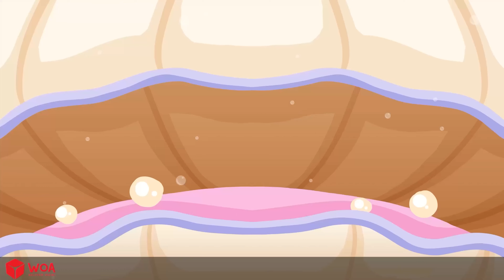मौत की जलपरी 🌈 Death mermaid in Hindi 🌜 Bedtime Story in Hindi 🌤️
लोग WOA फेयरी टेल्स पर अधिक कहानियां देख सकते हैं

👉🚫 WOA Fairy Tales - Hindi चैनल 13 से 18 साल की उम्र के किशोर को शामिल करता है 🚫👈
अस्वीकरण
► WOA फेयरी टेल्स - हिंदी और इसके सभी वीडियो शीर्षक 16 C.F.R के अर्थ में "बच्चों को निर्देशित नहीं" हैं। §312.2 बच्चों की ऑनलाइन गोपनीयता सुरक्षा अधिनियम (यूएसए) 13 वर्ष से कम उम्र के बच्चों के लिए नहीं है। WOA फेयरी टेल्स - हिंदी और उसके मालिक (ओं), एजेंटों, प्रतिनिधियों, और कर्मचारियों ने 13 वर्ष से कम उम्र के बच्चों से कोई जानकारी एकत्र नहीं की और 13 वर्ष से कम उम्र के बच्चों से जानकारी एकत्र करने के लिए किसी भी तीसरे पक्ष को स्पष्ट रूप से अनुमति नहीं दी। WOA फेयरी टेल्स की ओर से - हिंदी। इसके अलावा, WOA फेयरी टेल्स - हिंदी, YouTube और इसके एजेंटों और सहायक कंपनियों, या किसी भी अन्य संबद्ध तीसरे पक्ष की प्रथाओं और नीतियों, डेटा संग्रह के बारे में किसी भी और सभी दायित्व या जिम्मेदारी से इनकार करता है।       इस चैनल में सभी ऑडियो और विज़ुअल कंटेंट SCONNECT, audiojungle.net के स्वामित्व में हैं और क्रिएटिव कॉमन्स रिविज़न के तहत लाइसेंस प्राप्त हैं।